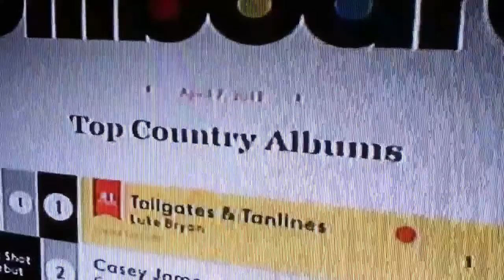[HD] American Idol 2013 Ep 24 - Top 7 - Casey James - The Good Life - Results Show April 04, 2013